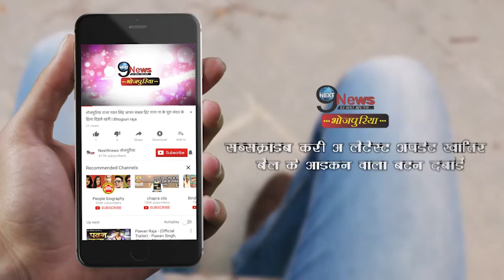तेजस्वी यादव को मिल सकता है बर्थडे गिफ्ट, लालू प्रसाद हो सकते हैं रिहा || Bihar Election